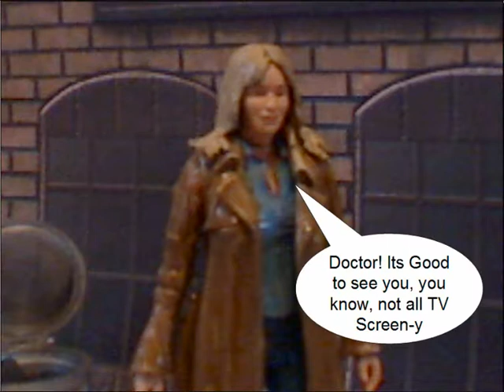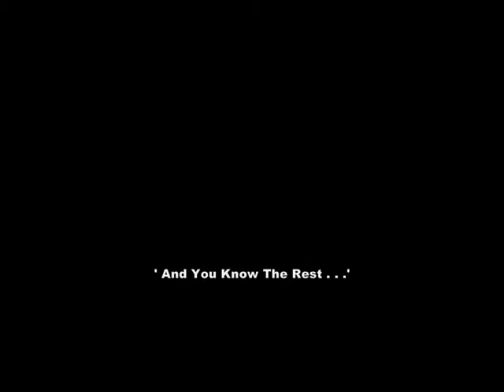Doctor who Figure Adventures - Sally Sparrow Ep 1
1st Episode from my new Figure adventures series. this one is about the bits you didnt see in the episode 'Blink', i know its short but it was just a taster (if ya no what i mean). for backdrops / sets :D